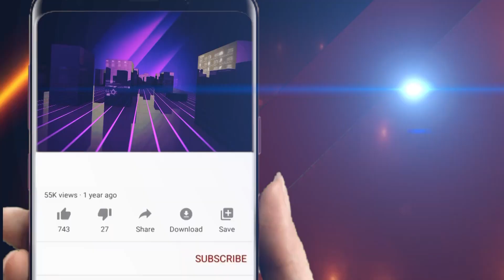ପୂଜା ମଣ୍ଡପରେ ମହାଷ୍ଟମୀ ପାଳିତ || Odisha Halchal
ପୂଜା ମଣ୍ଡପରେ ମହାଷ୍ଟମୀ ପାଳିତ